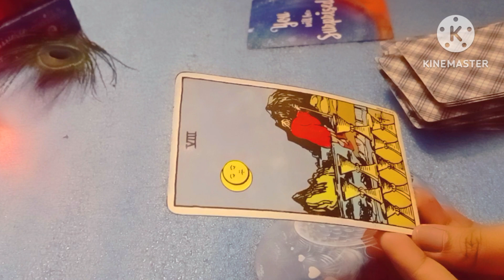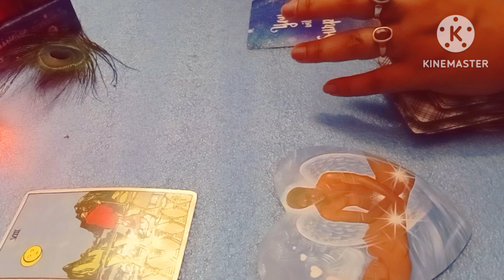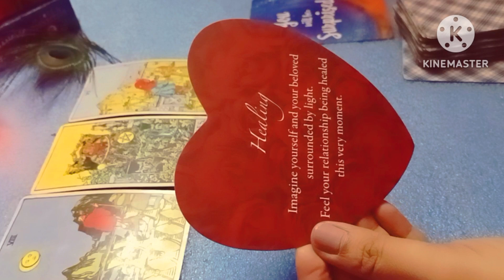If you find this this is current situation 😔and energy of your love life 💘🧬🧿💭📞